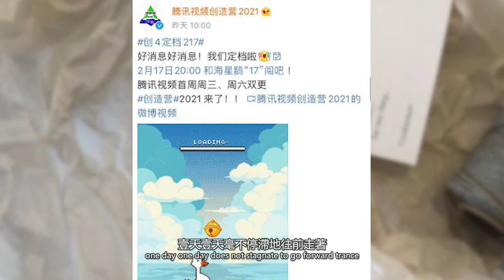寧靜鄧超也救不了的《創4》太辣眼?被外國選手碾壓?寧靜發表句句扎心，連周深都驚呆了！99愛娛樂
寧靜鄧超也救不了的《創4》太辣眼?被外國選手碾壓?寧靜發表句句扎心，連周深都驚呆了！99愛娛樂#寧靜#鄧超#周深